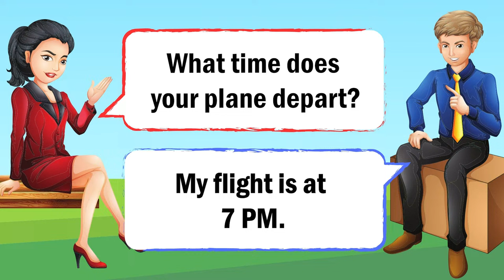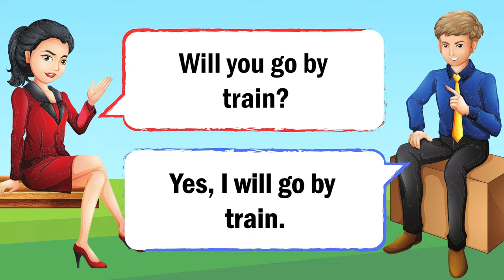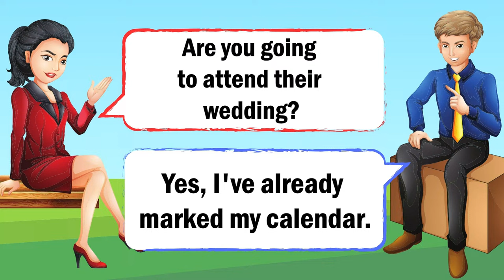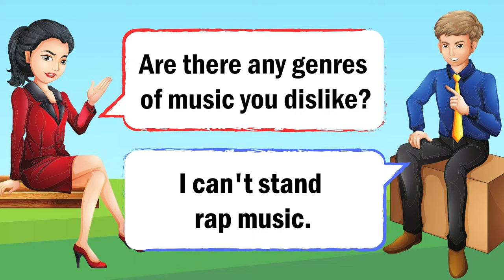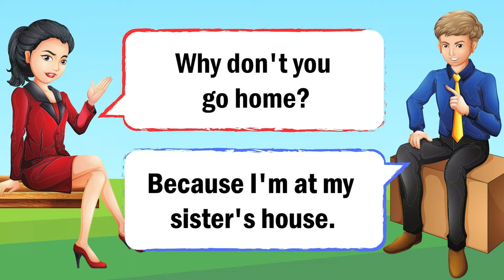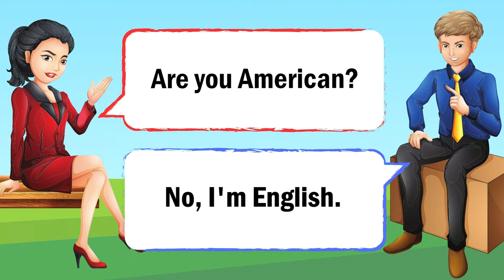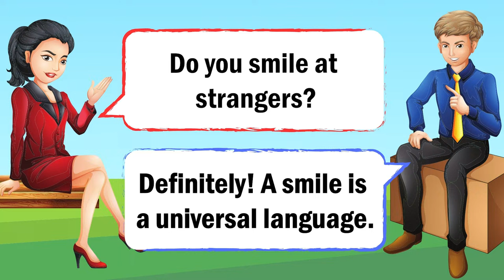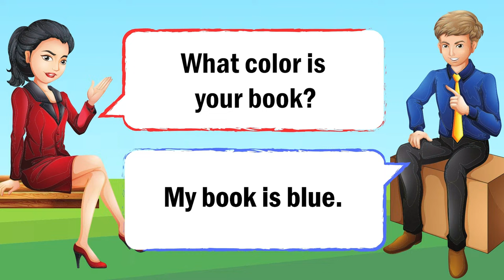Beginner's English Conversation Practice | Boost Your Speaking Skills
Ready to kickstart your English speaking journey? Explore our engaging English conversation practice session tailored specifically for beginners! Dive into interactive dialogues and exercises designed to improve your speaking skills and boost your confidence. Whether you're just starting out or looking to refine your basics, this session offers valuable practice opportunities. Join us and take the first step towards fluent English communication!